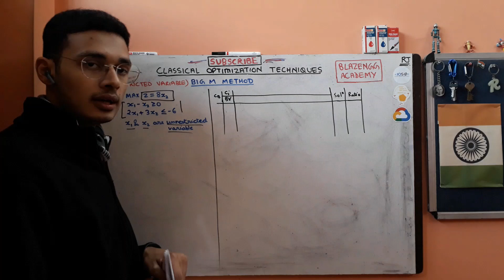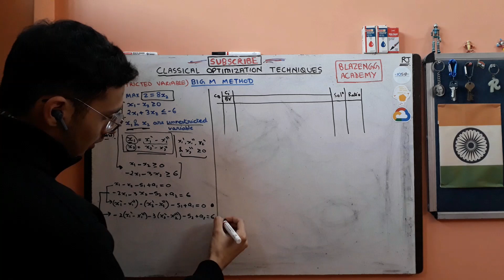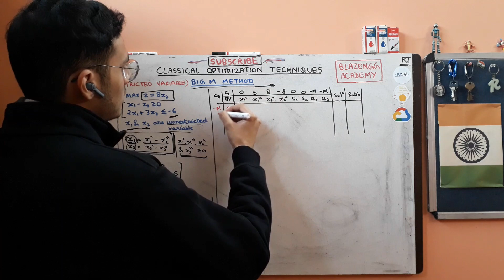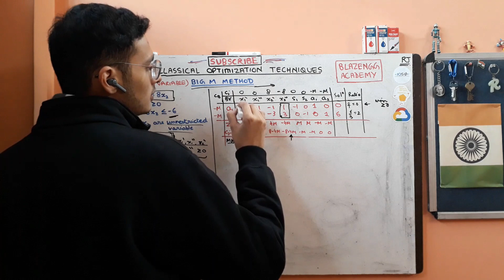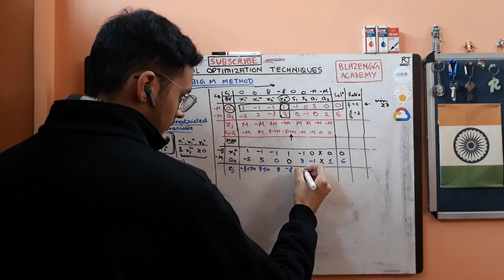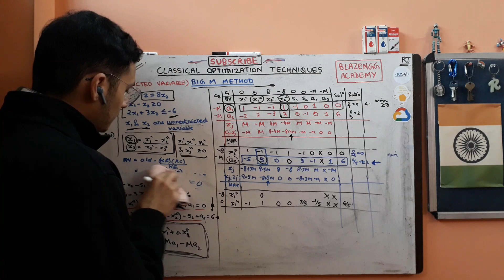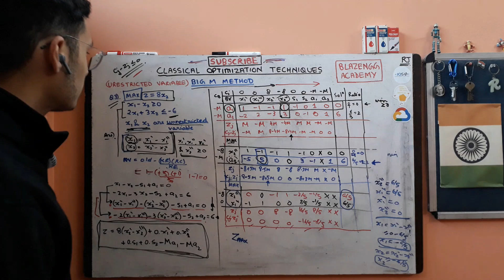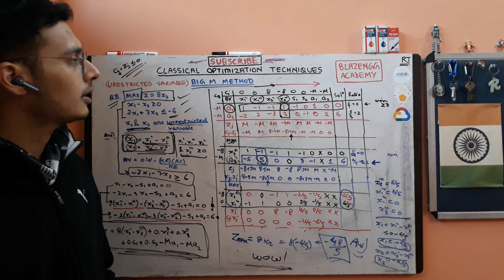Big m method in operation research | Part 3 | Operation Research Course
Questions on big m method in operation research in Hindi | Part 3 | Operation Research Course by Ronak Jain | Lect.15
Hi
I am Ronak Jain, an engineering student at NSUT in New Delhi.
My aim - to make life of engineers easy

Hey guys, in this video we will see Questions on big m method Linear Programming Problem in Operation Research Course and why do we use it. Here we will learn all about Questions on big m method from basic to advance level.

Queries solved -
1. What is big m method in operation research
2. How to solve Questions on big m method
3. Questions on big m method in operation research